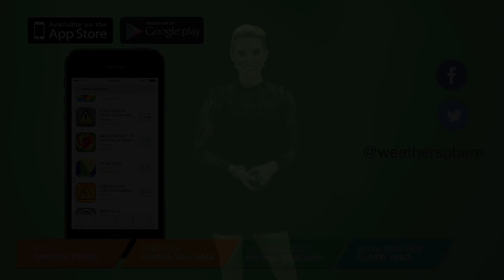DALLAS Weather Forecast